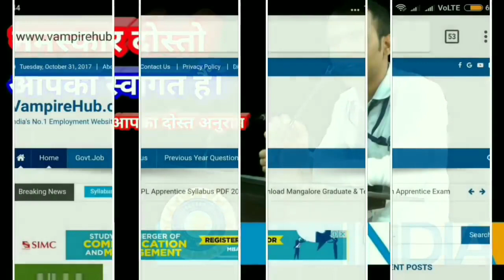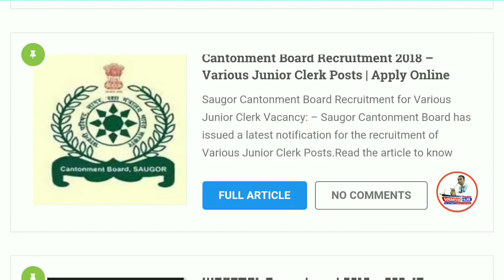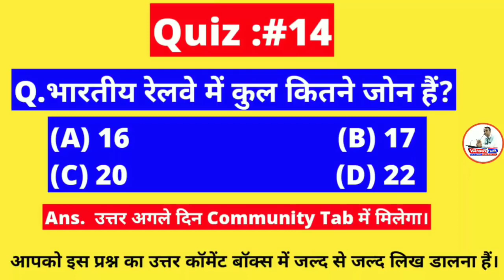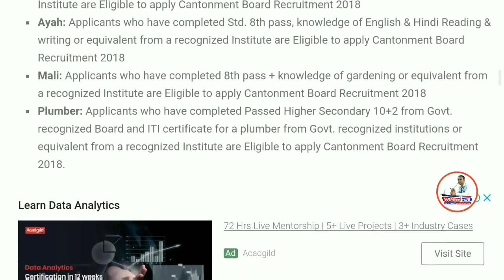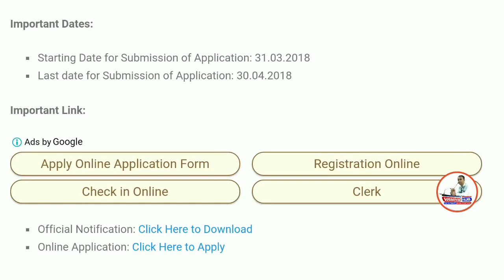8वी/10वीं/12वी की अाई Clerk की भर्ती। सैलरी:25300 | Govt Jobs | Cantonment Board Recruitment 2018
Namaskaar Dosto, Employment Hub ke is Episode me maine aapse Saugor Cantonment Board Recruitment 2018, ki Vacancy details share ki hain.Mujhe umeed hai ki yeh video aapko pasand aayega.Go grab the job.Best of Luck.